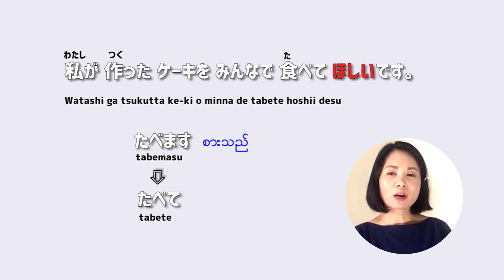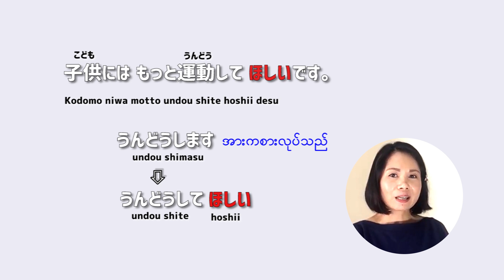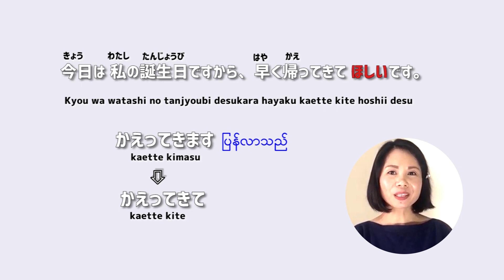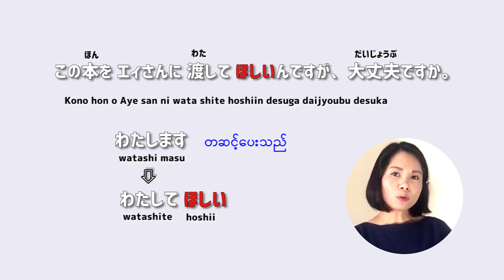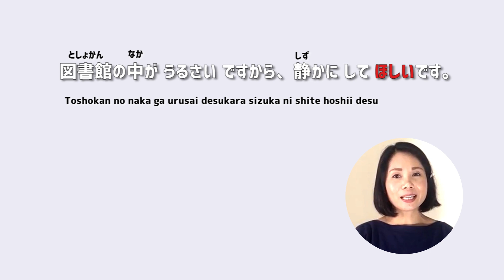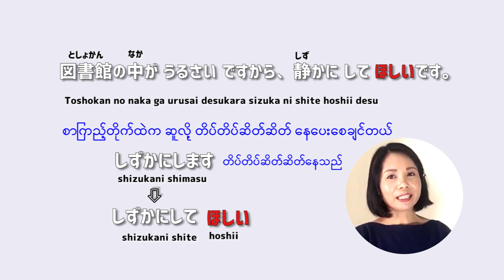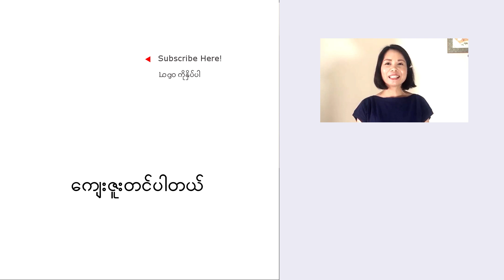Vてほしい N4 (japanese grammar) [MM Biz]Japanese Language in Myanmar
ဂျပန်စာ သင်တန်းများကို ဖွင့်လှစ်သင်ကြားပေးနေပါသည်။
MM Biz日本語教室で日本語を基礎から教えています。

သင်တန်းကျောင်းဖုန်းနံပါတ်များ
学校の電話番号

သင်တန်းကျောင်းလိပ်စာနှင့် ပိတ်ရက်များကို အောက်ပါ ဖေ့ဘွတ်လင့်မှ ကြည့်ရှုပါသည်
学校の住所と定休日は下記のフェースブックリンクよりご確認ください。

ဂျပန်စာသင်ခန်းစာများကို ပထမအစမှ ‌‌လေ့လာလိုသူများအတွက် ‌အောက်ပါလင့်ကို ကလစ်နှိပ်၍ ကြည့်နိုင်ပါသည်

ကြိယာနှင့် နာမဝိသေသနများပုံစံပြောင်းပုံကို ‌လေ့လာလိုသူများက ‌အောက်ပါလင့်တွင် ကြည့်နိုင်ပါသည်။

N4 Level ဂျပန်စာ သင်ခန်းစာများကို ‌‌လေ့လာရန် ‌အောက်ပါလင့်ကို ကလစ်နှိပ်ပါ။

★MM Biz Website တွင် Minna no Nihongo ကို မြန်မာဘာသာဖြင့် အခမဲ့ လေ့လာနိုင်ပါသည်။
みんなの日本語のミャンマー語訳ウエブページは下のリンクです。

နှင်းနှင်းယု တင်ဆက်တဲ့ ဂျပန်ဘာသာ YouTube ကိုကြည့်ရှုရန် အောက်ပါလင့်ကို ကလစ်နှိပ်ပါ
私の日本語版ユーチューブは下のリンクです。